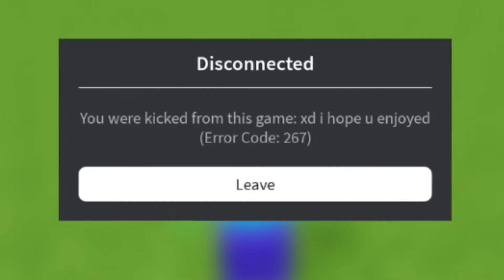Oh No In Roblox (Got kicked out)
Sorry guys i know you want episode 4 on Minecraft but you have to wait
more oh no videos coming soon.